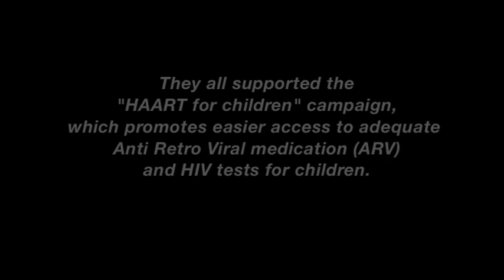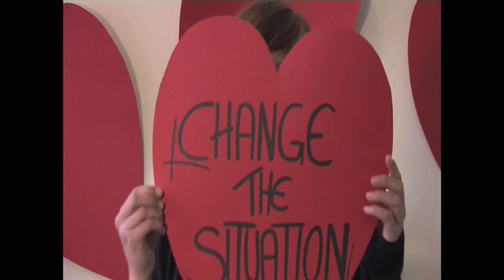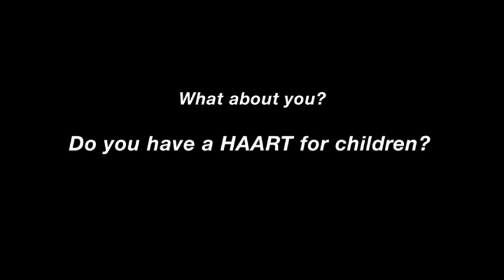HAART for children.mov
Vorbereitung und Präsentation der HAART vor children Kampagne bei der Weltaidskonferenz am 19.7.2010